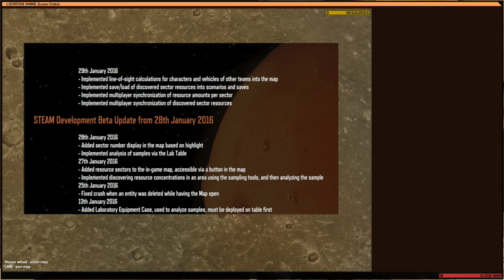Take On Mars Editor 48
I wanted to take another look, and test out, the now working, Lab Table and analysis equipment. Samples taken and analyzed. And some other change log additions.